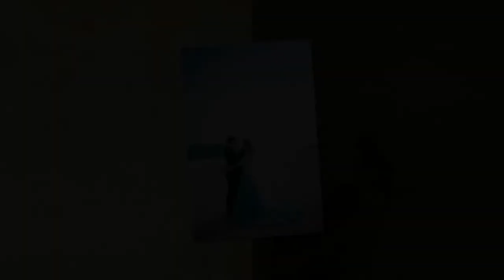Tai Luu Tram Nguyen prewedding photo